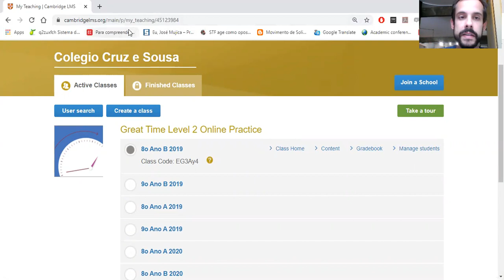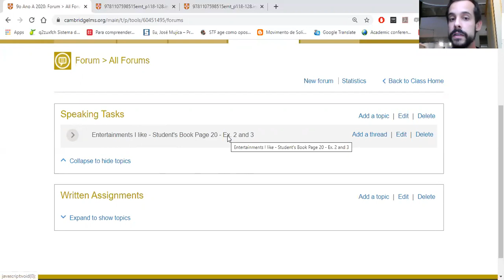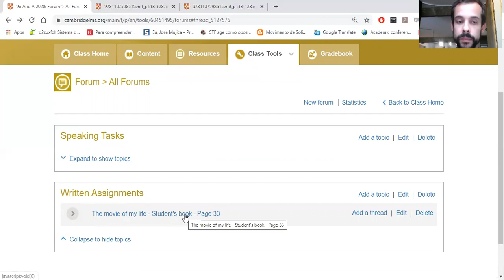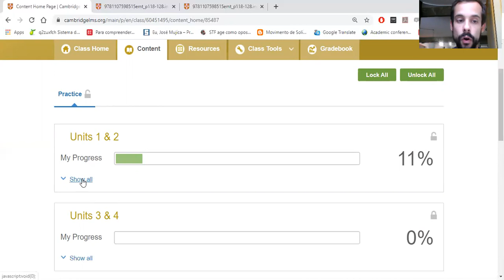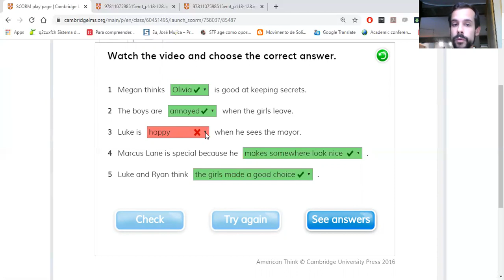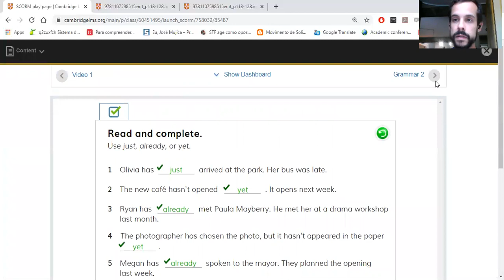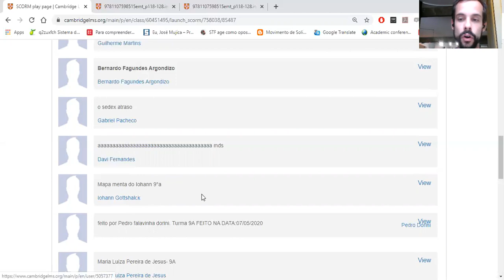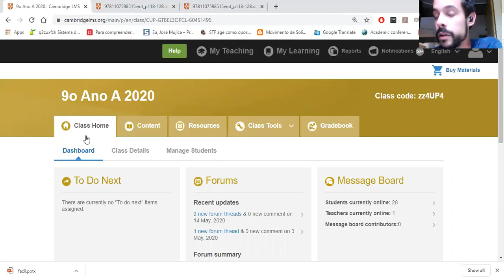Tutorial: Como fazer atividades do Sistema Cambridge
Neste video, aprenderemos como usar o sistema online da Cambridge para fazer as atividades propostas em sala de aula.